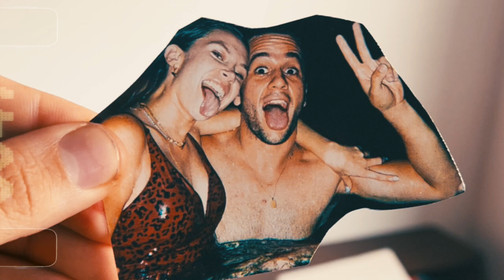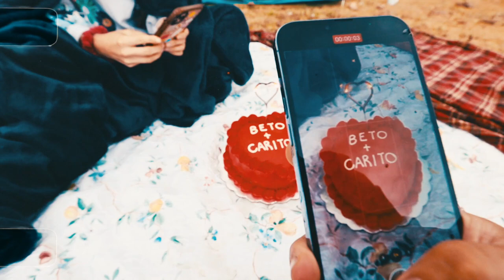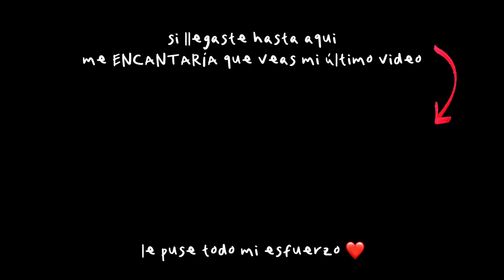¡FESTEJANDO 2 AÑOS CON MI CARITO! ❤️- Beto Pasillas